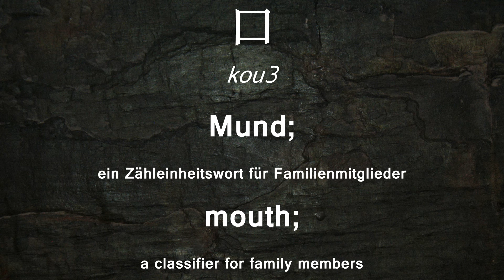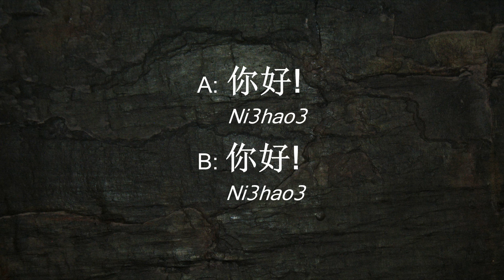Learn Chinese | Lesson 01 SLOW | 汉字 + Pinyin + Englisch Translation + Deutsche Übersetzung